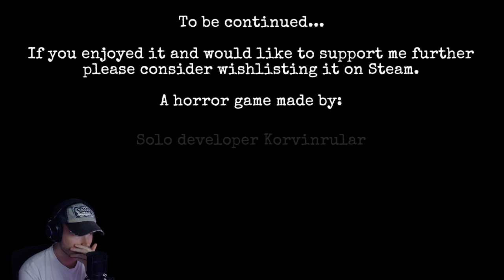Je me fais STALKER en pleine nuit..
Le jeu ► Stalked 2